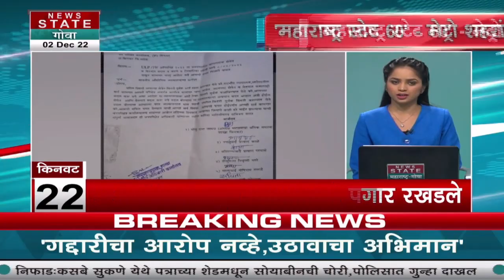Maharashtra State 60 | मेट्रो शहराचं टॉप बुलेटीन | News State Maharashtra Goa | News Nation Marathi